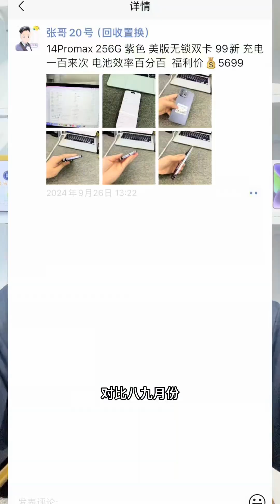“掉价了”但掉完后的价格还是虚高 行情就是这么狗血！华强北